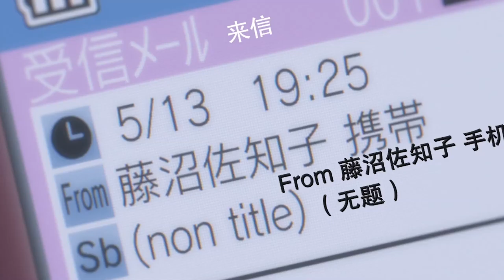少女遭母亲毒打半夜被冻死在储物间，证据都指向了一个口吃男人《只有我不存在的街道》4 6